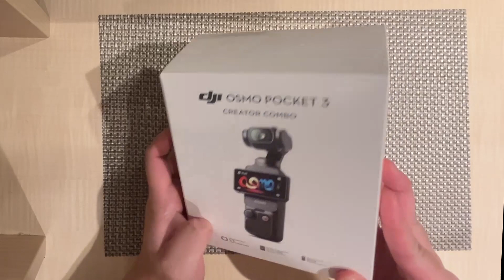DJI Osmo Pocket 3 Creator Combo Unboxing - What's Included?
Take a look in this quick and simple unboxing video of the new DJI Osmo Pocket 3 Creator Combo. The Creator Combo includes the DJI Wireless Mic 2 transmitter for high-quality vlogging audio.

Video was filmed on an iPhone 13.